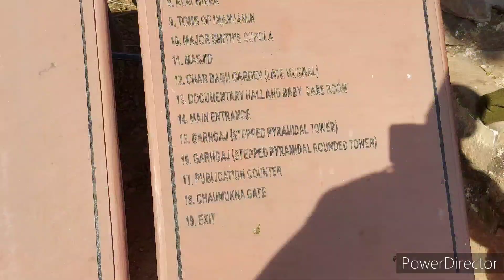कुतुब परिसर(मीनार)यूनेस्को द्वारा विश्व धरोहर घोषित हैlभारतीय कलाओं के कई उत्कृष्ट नमूने हैं इसमें..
viral video l viral vlogsl India vlogs l Bihari vlogs